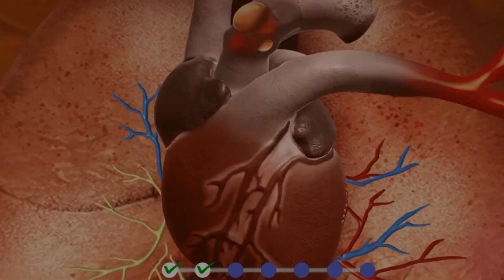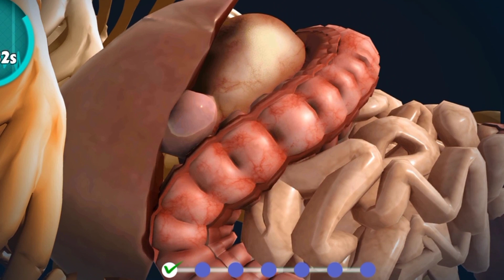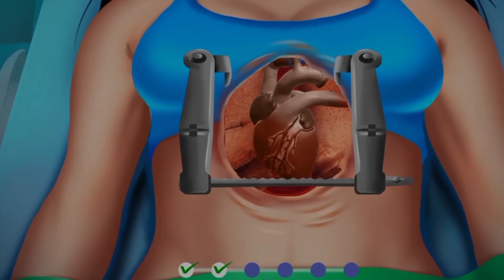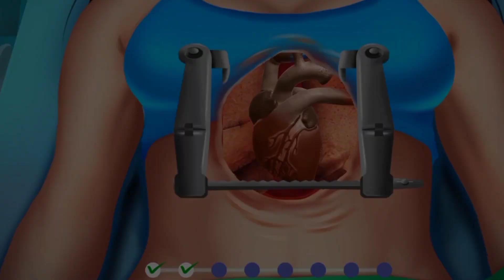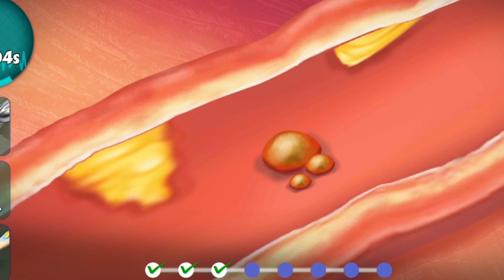ASMR Doctor Surgery | A Calming Medical Experience | Removing Cyst Surgery Simulator - Animation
ASMR Doctor Surgery is a type of audio-visual content that aims to create a relaxing and tingling sensation in the viewer, commonly known as "Autonomous Sensory Meridian Response" (ASMR). It typically features sounds and visuals of a simulated medical procedure, such as a doctor's examination, check-up, or minor surgery. The focus is on creating sounds that trigger ASMR responses, such as gentle whispering, soft speaking, tapping, and crinkling. The goal of ASMR Doctor Surgery is to provide a calming and soothing experience for the viewer, helping them to relax and de-stress.